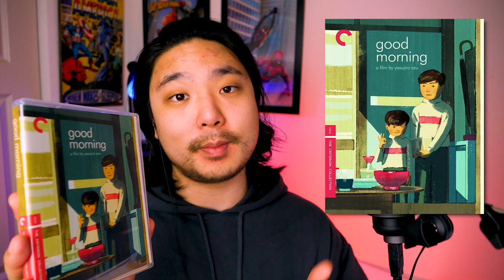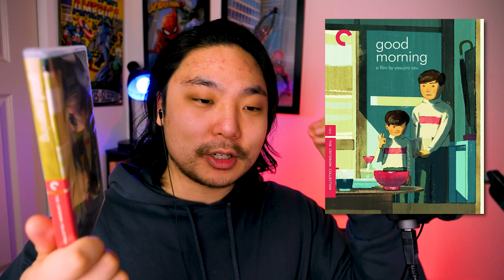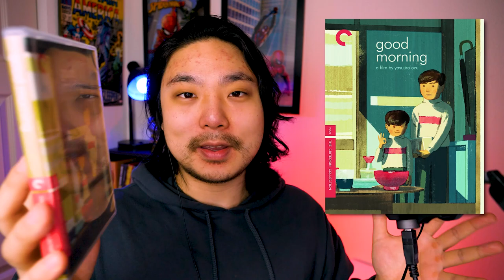Criterion Collection Blu-Ray Haul | My February 2021 Flash Sale Pickups & Reviews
Back for another Criterion Collection haul and movie review video. This one I kept a bit smaller because that tax return didn't hit at the time, and also just wanted to pick up some movies that I had on the wishlist for a while and never pulled the trigger on. Enjoy!